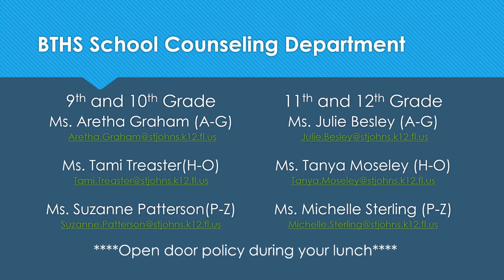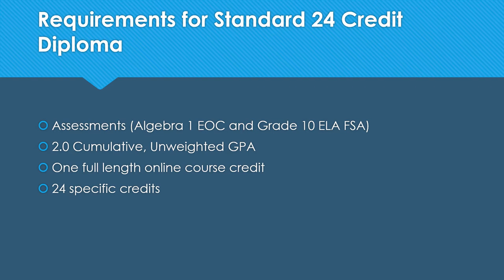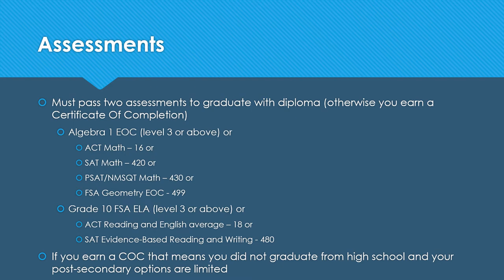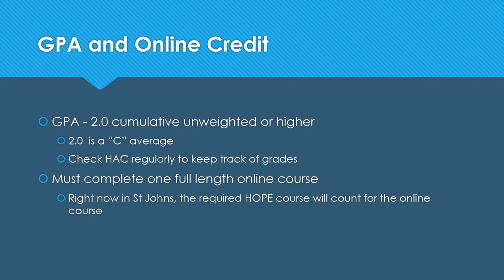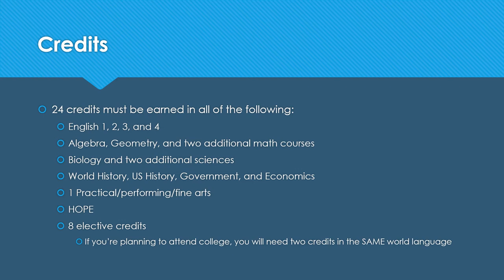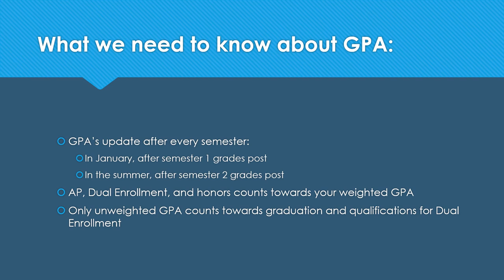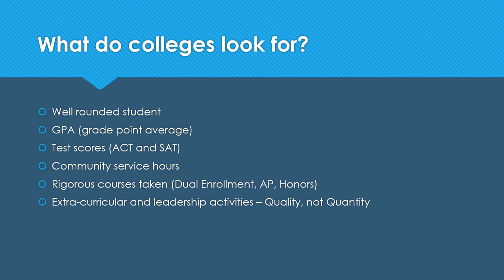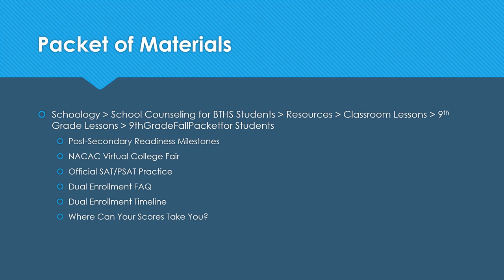9th Grade Fall Lesson 2020-2021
9th Grade Classroom Lessons
September 14, 15, and 17 via English 1 classes

Lessons will cover graduation and promotion requirements, community service information, NACAC college fair, what colleges look for in a student, and understanding the importance of a high school GPA.  Students have access to an electronic packet of information which covers: Post-Secondary readiness milestones, NACAC virtual college fair, dual enrollment FAQ’s, dual enrollment timeline, and where can student scores take them.